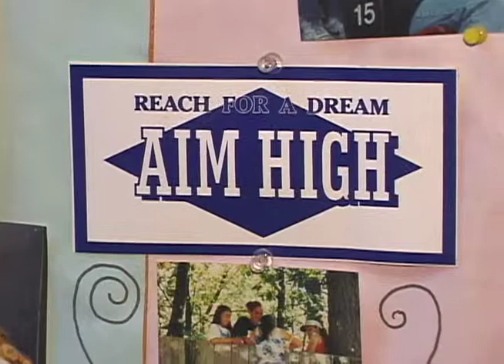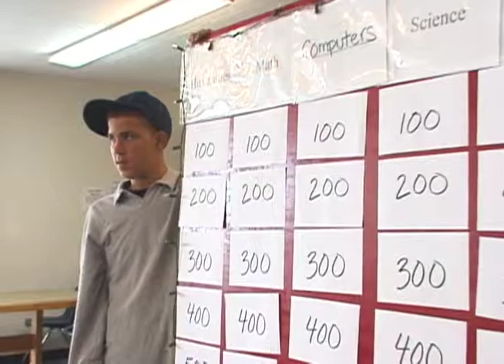Cal Teach II Helen Serafino Jul2002 348 YouTube 720x480p 48k AAC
First aired  on TFC / ABS-CBN produced Stateside, People, Places, and Things, Filipino American. My role: editor.